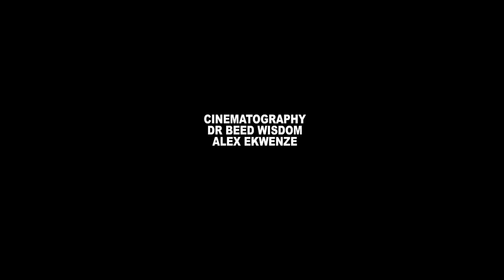MY DESTINY Pt. 1 - STEPHEN ODIMGBE, MALEEK MILTON, UGEGBE AJAELO latest 2023 nigerian movies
Two brothers Uzoma (STEPHEN ODIMGBE) and Obi (MALEEK MILTON) are faced with different destinies; one meant to be rich & the other meant to serve the latter. What happens when a desperate mother tries to switch destinies?
Starring: STEPHEN ODIMGBE, MALEEK MILTON, UGBEBE AJEALO, NGOZI EVUKA  and many more.
SCREENPLAY: NONSO UZOZIE
EXECUTIVE PRODUCER:  SUNDAY OMOROGBE
ASSOCIATE PRODUCER: KEVIN UVO
EDITOR:  YOUNG G OBI
DIRECTOR:  NONSO UZOZIE
COMPANY: SUNYRICHY TEK LTD